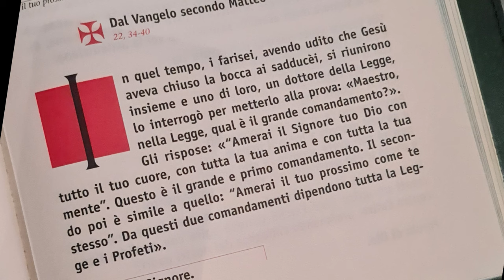Vangelo del 29 ottobre 2023 - Il Vangelo della domenica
Prima Lettura
Se maltratterete la vedova e l'orfano, la mia ira si accenderà contro di voi.
Es 22,20-26

Così dice il Signore:
«Non molesterai il forestiero né lo opprimerai, perché voi siete stati forestieri in terra d'Egitto.
Non maltratterai la vedova o l'orfano. Se tu lo maltratti, quando invocherà da me l'aiuto, io darò ascolto al suo grido, la mia ira si accenderà e vi farò morire di spada: le vostre mogli saranno vedove e i vostri figli orfani.
Se tu presti denaro a qualcuno del mio popolo, all'indigente che sta con te, non ti comporterai con lui da usuraio: voi non dovete imporgli alcun interesse.
Se prendi in pegno il mantello del tuo prossimo, glielo renderai prima del tramonto del sole, perché è la sua sola coperta, è il mantello per la sua pelle; come potrebbe coprirsi dormendo? Altrimenti, quando griderà verso di me, io l'ascolterò, perché io sono pietoso».

Salmo Responsoriale
Dal Sal 17 (18)
R. Ti amo, Signore, mia forza.
Ti amo, Signore, mia forza,
Signore, mia roccia,
mia fortezza, mio liberatore. R.

Mio Dio, mia rupe, in cui mi rifugio;
mio scudo, mia potente salvezza e mio baluardo.
Invoco il Signore, degno di lode,
e sarò salvato dai miei nemici. R.

Viva il Signore e benedetta la mia roccia,
sia esaltato il Dio della mia salvezza.
Egli concede al suo re grandi vittorie,
si mostra fedele al suo consacrato. R.

Seconda Lettura
Vi siete convertiti dagli idoli, per servire Dio e attendere il suo Figlio.
Dalla prima lettera di san Paolo apostolo ai Tessalonicési
1Ts 1,5c-10

Fratelli, ben sapete come ci siamo comportati in mezzo a voi per il vostro bene.
E voi avete seguito il nostro esempio e quello del Signore, avendo accolto la Parola in mezzo a grandi prove, con la gioia dello Spirito Santo, così da diventare modello per tutti i credenti della Macedònia e dell'Acàia.
Infatti per mezzo vostro la parola del Signore risuona non soltanto in Macedònia e in Acàia, ma la vostra fede in Dio si è diffusa dappertutto, tanto che non abbiamo bisogno di parlarne.
Sono essi infatti a raccontare come noi siamo venuti in mezzo a voi e come vi siete convertiti dagli idoli a Dio, per servire il Dio vivo e vero e attendere dai cieli il suo Figlio, che egli ha risuscitato dai morti, Gesù, il quale ci libera dall'ira che viene.

Alleluia, alleluia.

Se uno mi ama, osserverà la mia parola, dice il Signore,
e il Padre mio lo amerà e noi verremo a lui. (Gv 14,23)

Alleluia.

Vangelo
Amerai il Signore tuo Dio, e il tuo prossimo come te stesso.
Mt 22,34-40

In quel tempo, i farisei, avendo udito che Gesù aveva chiuso la bocca ai sadducèi, si riunirono insieme e uno di loro, un dottore della Legge, lo interrogò per metterlo alla prova: «Maestro, nella Legge, qual è il grande comandamento?». Gli rispose: «"Amerai il Signore tuo Dio con tutto il tuo cuore, con tutta la tua anima e con tutta la tua mente". Questo è il grande e primo comandamento. Il secondo poi è simile a quello: "Amerai il tuo prossimo come te stesso". Da questi due comandamenti dipendono tutta la Legge e i Profeti».